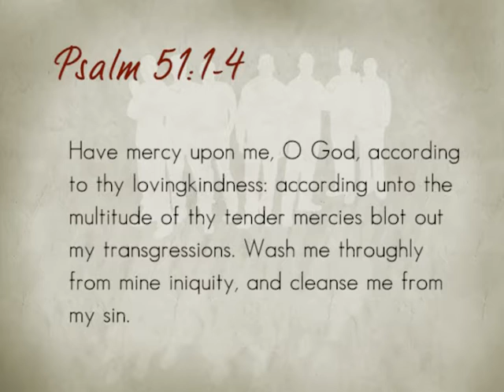Men of Integrity #160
Bishop Darryl Shaw, Apostle J. Edward Fisher, and Bishop GL Grace. Staying aligned with God. Psalm 51.